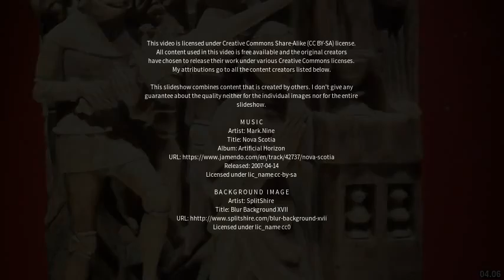Best places to visit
Best places to visit - Santo Estêvão (Brazil) Best places to visit - Slideshows from all over the world - City trips, nature pictures, etc.